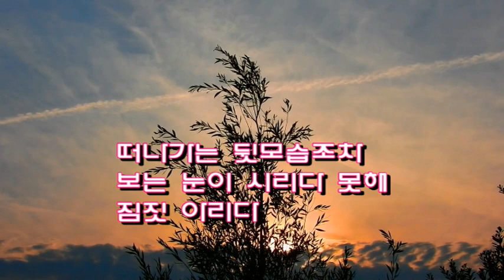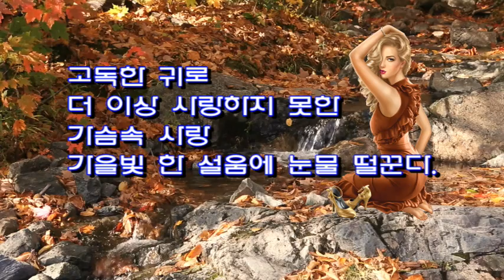이별 - 글. 니콜 정 옥란. 2022. 10. 09